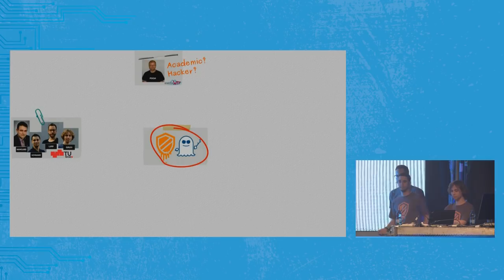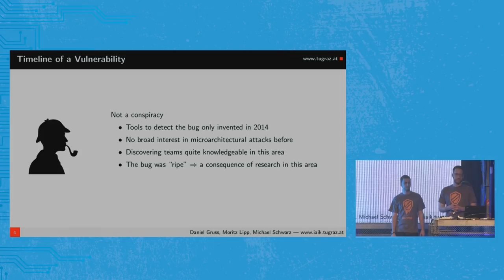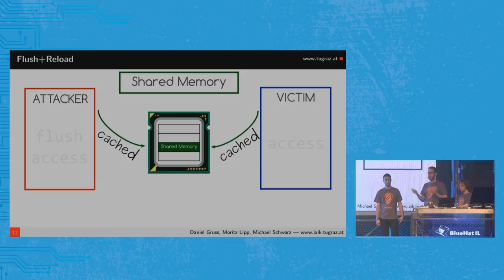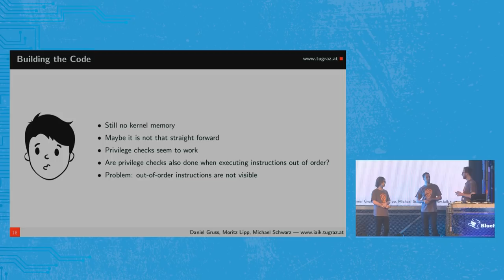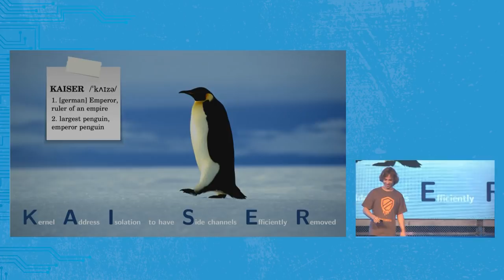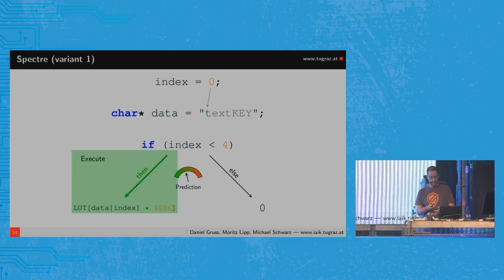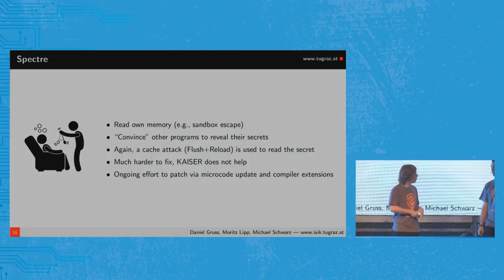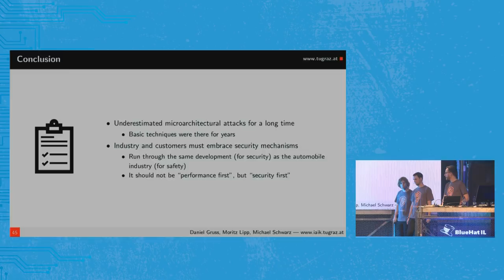BlueHat IL 2018 - Daniel Gruss, Moritz Lipp & Michael Schwarz - The Case of Spectre and Meltdown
Mystery Keynote - Beyond Belief: The Case of Spectre and Meltdown

In this talk, we present the unbelievable story of Meltdown and Spectre.
The two vulnerabilities in CPUs allow to read usually inaccessible memory locations and are therefore considered by many experts as the worst vulnerabilities ever found.
We, the Graz University of Technology team, share our story of the discovery.

The talk covers questions around Meltdown and Spectre we were repeatedly asked by many people:
How was the vulnerability discovered, what happened then, what are the connections between the different teams, is this a conspiracy (Spoiler: it is not)?
Our answers to these questions bring interesting connections to light, which hopefully also debunk conspiracy theories.

On the technical side of the talk, we provide a high-level overview using real-world analogies to get a big picture of Meltdown and Spectre.
The high-level overview allows us to discuss the technical details in an easily comprehensible way.
We explain the necessary background, including branch prediction and cache attacks, as well as the concrete Meltdown and Spectre attack.

Finally, we discuss countermeasures to protect against these attacks.
We demonstrate that Meltdown can be prevented entirely in software.
We discuss the current approaches to prevent Spectre, however as this vulnerability cannot easily be mitigated, it requires more research to mitigate it fully.

Speakers Bio:

Daniel Gruss (@lavados) is a PostDoc at Graz University of Technology.
He finished his PhD with distinction in less than 3 years. He has been involved in teaching operating system undergraduate courses since 2010.
Daniel's research focuses on software-based side-channel attacks that exploit timing differences in hardware and operating systems. He implemented the first remote fault attack running in a website, known as Rowhammer.js. He spoke at top international venues, including Black Hat USA 2016, Usenix Security 2015 & 2016, ACM CCS 2016, the Chaos Communication Congress 2015, and many more. His research team was one of the four teams that found the Meltdown and Spectre bugs published in early 2018.

Moritz Lipp is a researcher in information security at Graz University of Technology. He is pursuing his PhD with a strong focus on microarchitectural side-channel attacks on personal computers and mobile devices at the Institute of Applied Information Processing and Communications. His research has been published at top academic conferences and presented on different venues around the world.

Michael Schwarz is an Infosec PhD student at Graz University of Technology with a focus on microarchitectural side-channel attacks and system security. He holds two master's degrees, one in computer science and one in software development with a strong focus on security. He frequently participates in CTFs and has also been a finalist in the European Cyber Security Challenge. He was a speaker at Black Hat Europe
2016 and Black Hat Asia 2017 where he presented his research on microarchitectural side-channel attacks. He authored and co-authored several papers published at international academic conferences and journals, including USENIX Security 2016, NDSS 2017, and NDSS 2018.